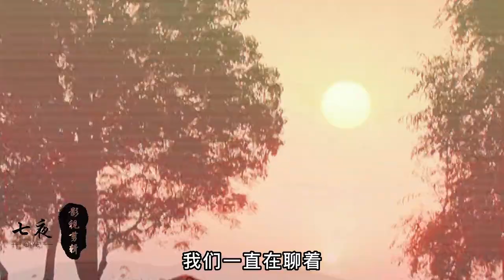盘点天下第一中的经典角色，天字第一号密探段天涯！